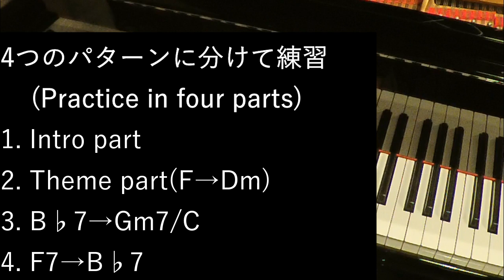10分ピアノ Vol,7 /10min Piano Lecture Vol,7/ Signed,Sealed,Delivered I'm Yours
10分ピアノ　第7弾！！！
今回は、スティーヴィーワンダーの名曲Signed,Sealed,Delivered I'm Yoursです！
4つのパターンにわけて練習してみよう！

●10分ピアノを作った動機・・・2020年4月。コロナで世界中の人が自宅待機で、外での活動もままならなくなった中、何か今の自分にできることないかな？と考えた事が始まりでした。今まで30年間培ってきたRichard Teeニューヨークスタイルの弾き方やニュアンスについて国内外から質問を頂いていたので、この際、ポイントをなるべく簡単にして、世界中のピアノ愛好家の時間が、そしてピアノライフが有意義なものになり、ヒントになればいいなと(もちろん自らも、、、)

●Tee House ヴィンテージピアノ・オーディオリペア工房を2020年6月に開業しました！！！この素晴らしい音を後世に残していく！という想いの元、RhodesPianoの修理だけでなく、ギターアンプ、ベースアンプ、プリアンプ、エフェクター、オーディオ機器などまで修理し復活させようとオープンしました。何なりと詳しくはこちらへ。

●ライブパフォーマンス動画はこちら

●ピアノ演奏に関してさらに深い事は、私のスタジオ「Tee House」(京都 西院)で限定数ですがレッスンも開催しています。ピアノ経験者の方のみskypeオンラインピアノレッスンもやってます！質問はこちらへどうぞ。